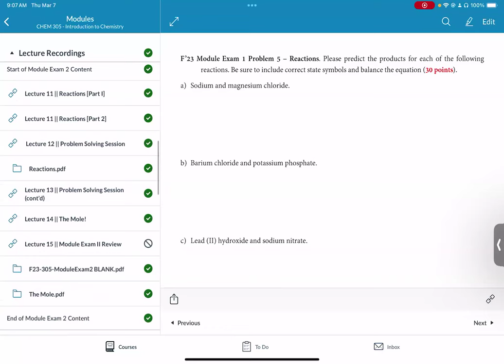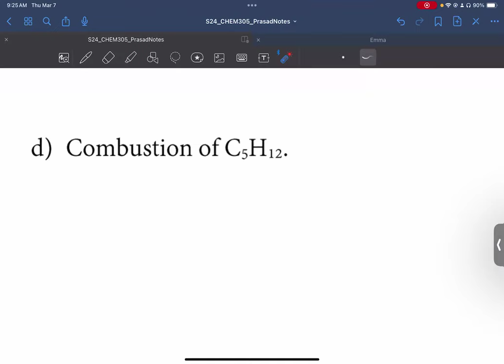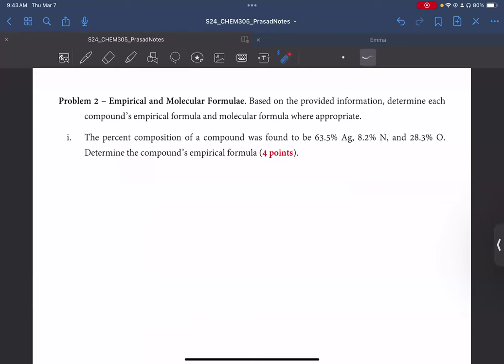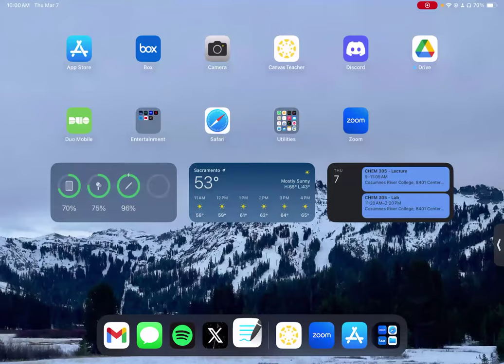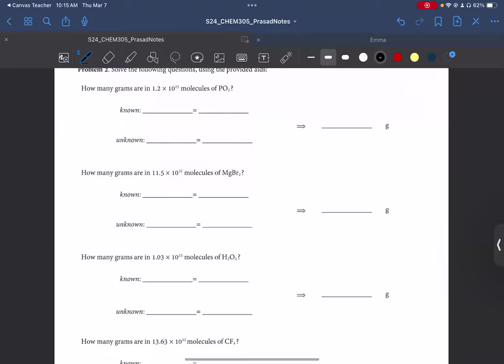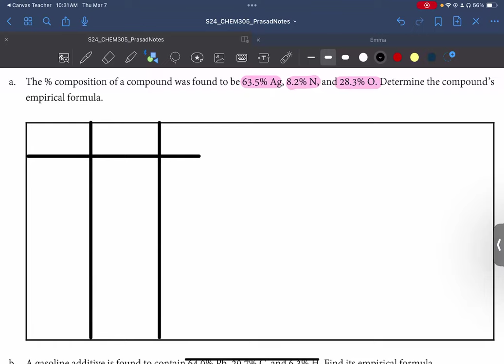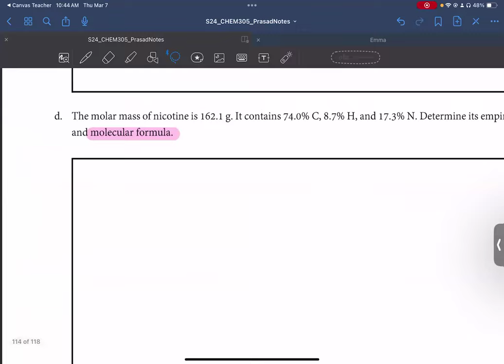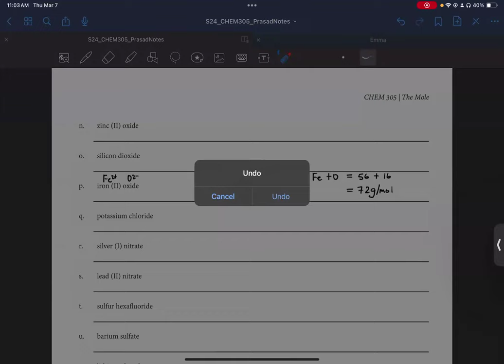S24 CHEM 305 - Lecture 15